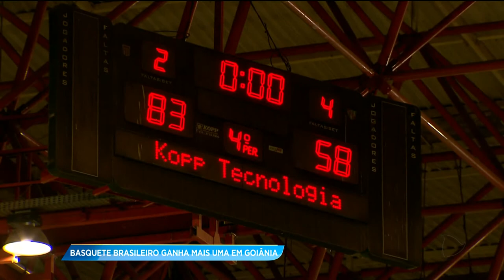GA - Basquete brasileiro ganha mais uma em Goiânia - 26-02-2018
A equipe brasileira de basquete encerrou a passagem por Goiânia mantendo a invencibilidade. E a torcida compareceu em peso no ginásio Goiânia arena. O público de mais de 10 mil torcedores foi recorde em todos os jogos desta fase de eliminatórias para a copa do mundo que vai acontecer na China ano que vem.